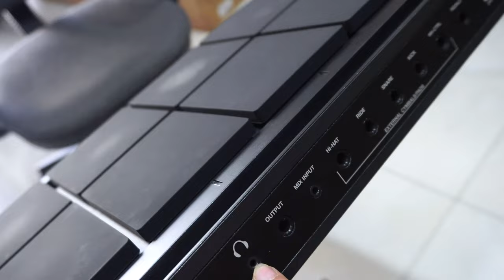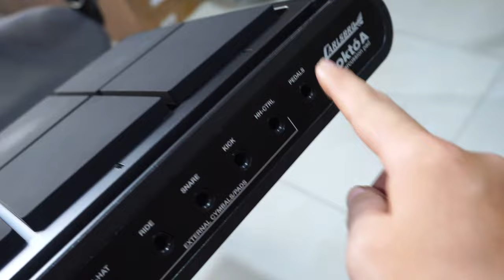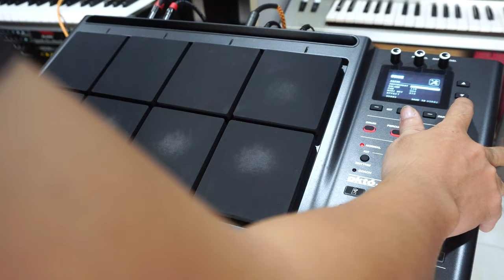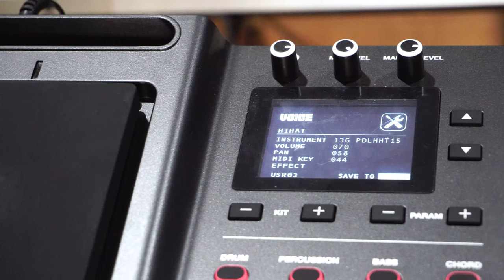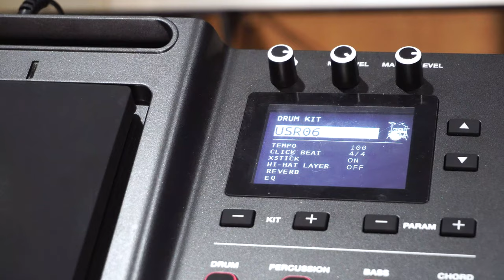Qhia txog lub Trống me thiab nrov zoo, Yoojyim nqa mus los || Thoob Ham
Yog nej leejtwg xav tau trống los siv ces nej hu rau kuv
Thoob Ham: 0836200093